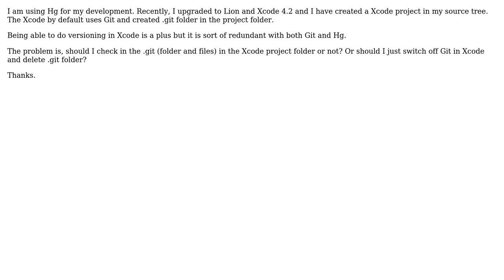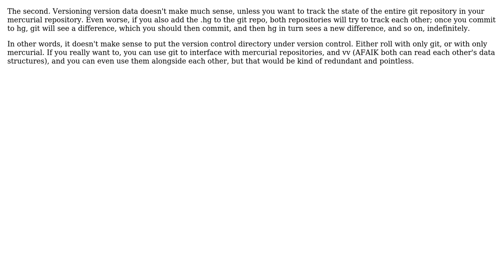Software Engineering: What to do with .git folder and data in Xcode? (3 Solutions!!)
Software Engineering: What to do with .git folder and data in Xcode?

With thanks & praise to God, and with thanks to the many people who have made this project possible! | Content (except music & images) licensed under CC BY-SA | Music | Images & others | With thanks to user yasouser user tdammers user Adrian Hoe and the Stack Exchange Network Trademarks are property of their respective owners. You are responsible for your own actions.